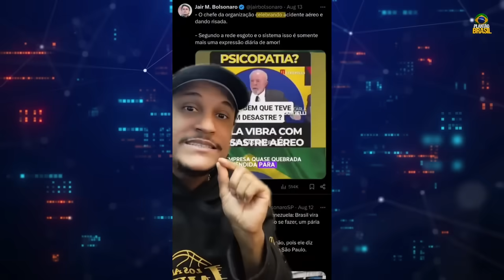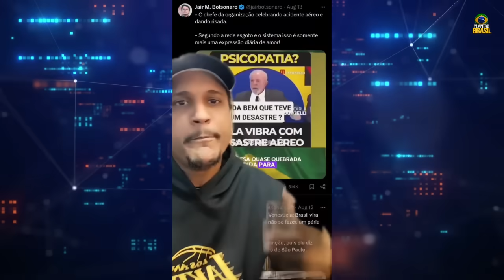REVELADA PR0VA CONTRA CARLA ZAMBELLI NO VAZAMENTO CONTRA ALEXANDRE! JORNALISTA NATUZA DESTRÓI LIRA!!